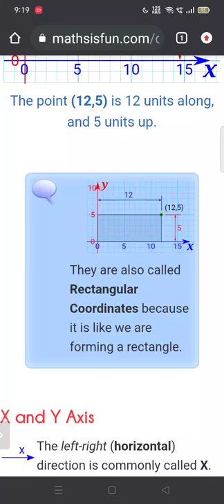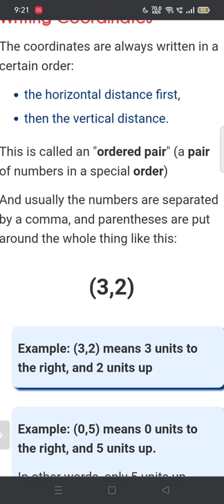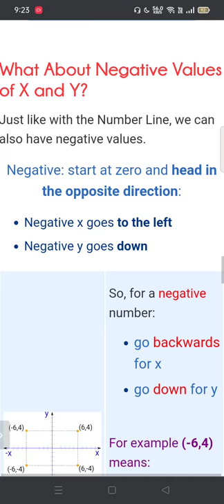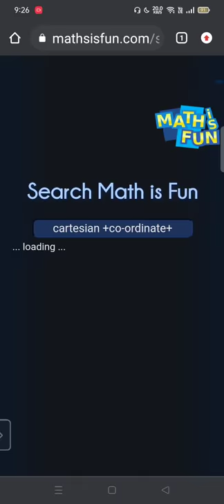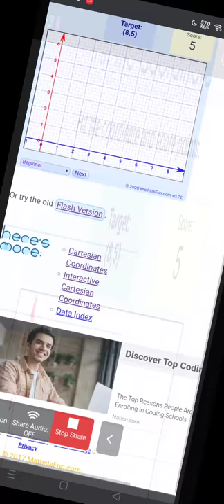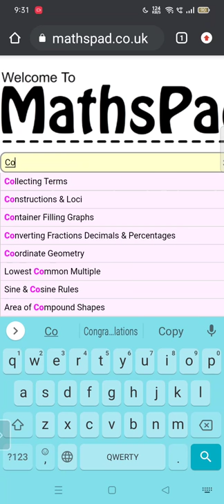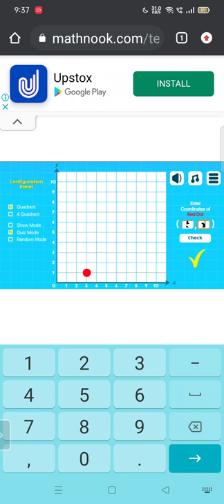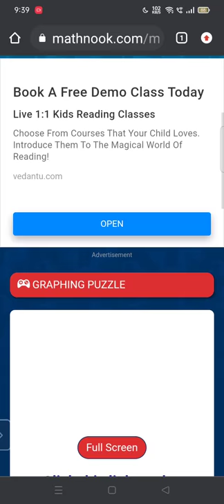Information about games related to co-ordinate geometry by Sunita Jadhav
Math is fun-Hit co-ordinates
Co-ordinate grid -MathNook
Co-ordinate game-Mathpad
Hooda math online games